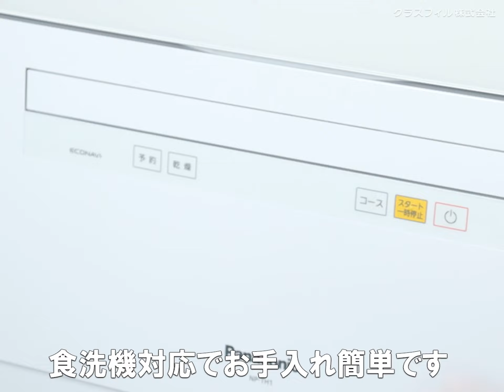【チーズフォンデュ】手軽に食卓で楽しめるコンパクト鍋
シャープな10角形の形が特徴的なポットは上下にパーツがわかれる構造です。
上の器を電子レンジに入れて調理することができるので便利です。
下の台の小さな窓は、キャンドル部分が直接見えないデザインで、柔らかい灯が顔を覗かせ、食卓を暖かく演出します。
表面はガラスでコーティングされているので、汚れにくく丈夫です。